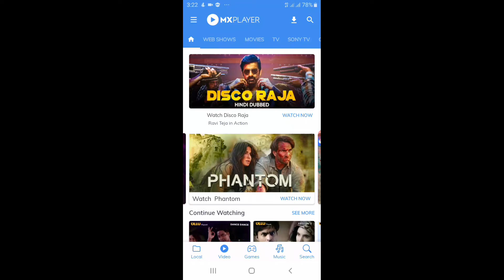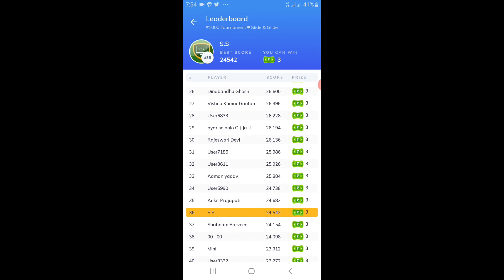is it possible Game khelo paisa jeeto!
Yes , Gurantee Income , Gurantee Paisa. Now you can play games and win cash. Link your Paytm and get paid instantly. A number of tournaments for real money are available and participate in any tournament, make high scores, and win real cash. Everyday there are free games available to play.
Many mobile premier league apps in the market and one of the apps where you can win cash and get paid instantly is MX Player.